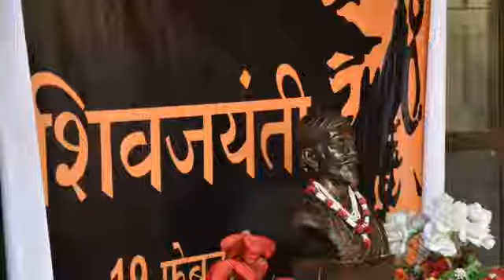Shivaji Maharaj Jayanti @ URICM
Blood donation camp organized by uricoms at URICM campus on the occasion of shivaji maharaj jayanti.